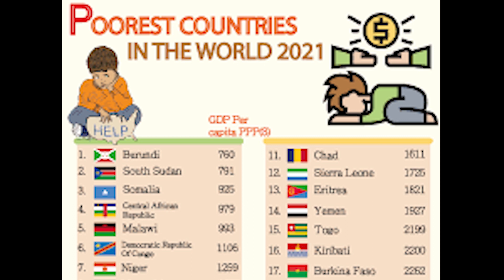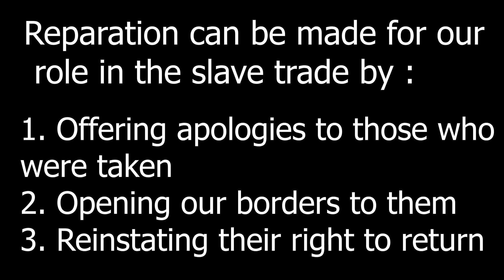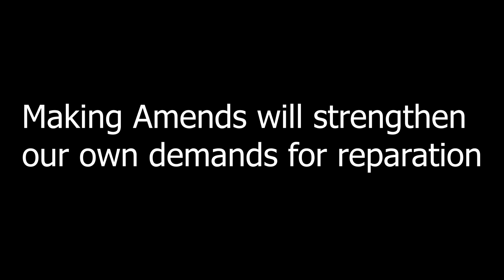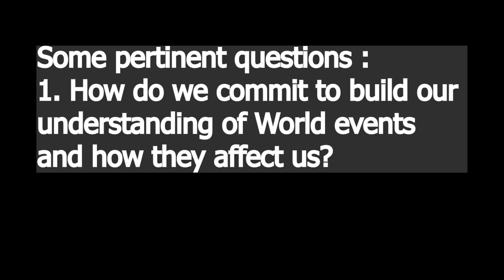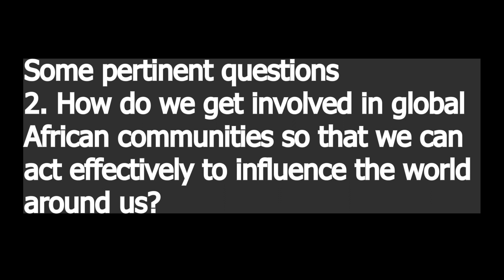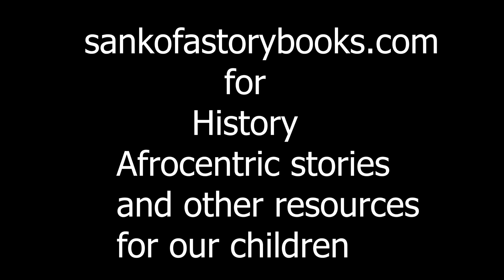GLOBAL AFRICAN CITIZENSHIP AND REPARATION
We must be reconciled with our past by embracing our history, good and bad.